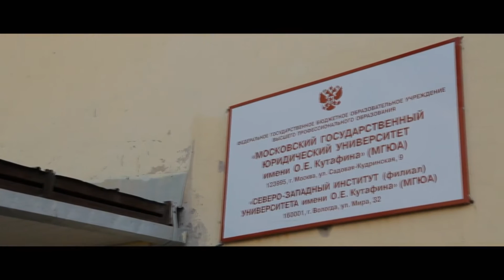МГЮА (Промо-Ролик)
"Северо-Западный Филиал МГЮА, имени О.Е.Кутафина"
(Вологодский Филиал)